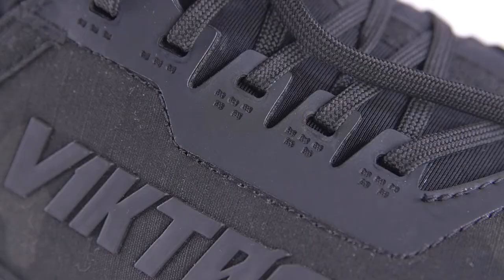VIKTOS Range Trainer Shoe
Speed, agility, and stability are the hallmarks of modern gunfighting footwear. The Viktos Range Trainer MultiCam Black takes all of these requirements and includes just enough reinforcements to make them ultra-durable without excess weight. The main chassis is a rugged knit, with engineered micro-vents allowing for heat to escape while keeping debris out. An Airprene collar further assists by forming a complete closure around your ankle, again keeping debris out. The rubber compound of the outsole provides excellent traction and durability with a tread pattern for non-snag grip in a variety of range and outdoor conditions. The EVA foam midsole offers comfort while retaining a stable shooting platform.